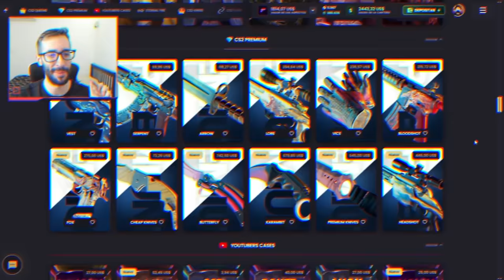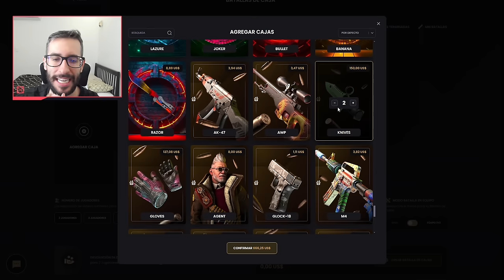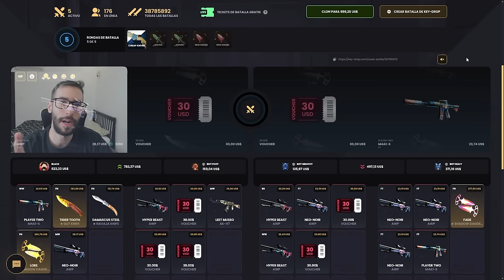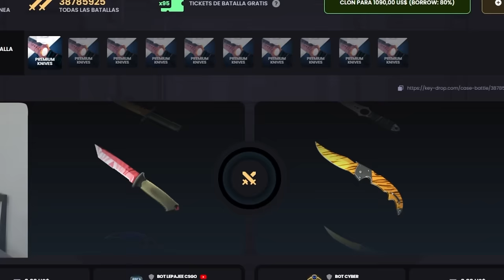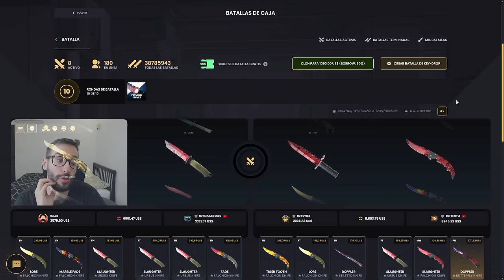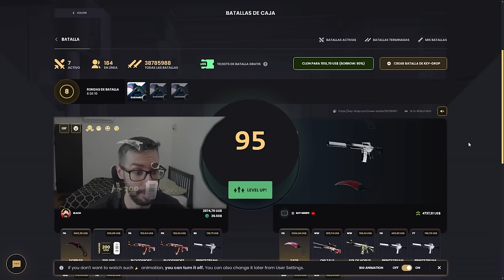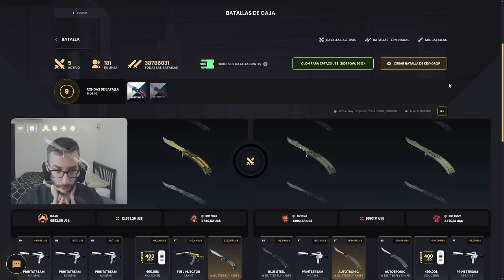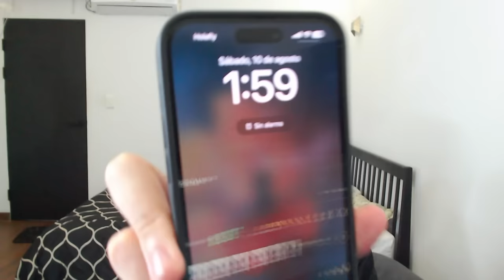¡LA BATALLA MÁS LOCA DE TODAS! +$30.000